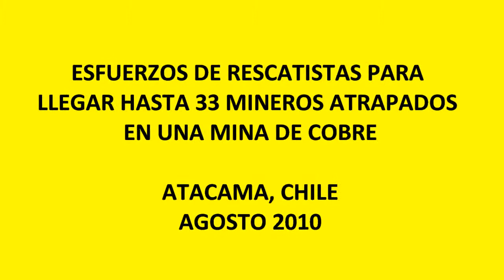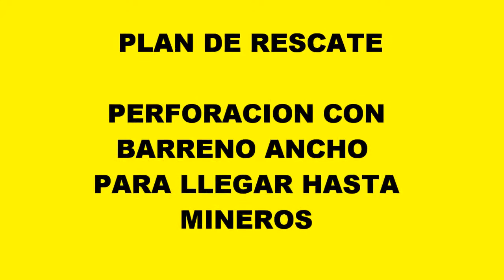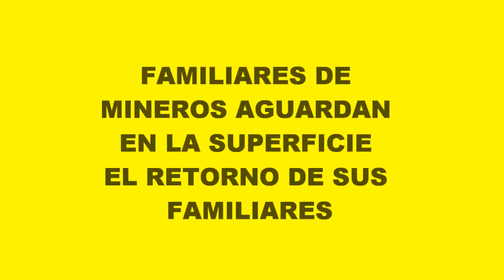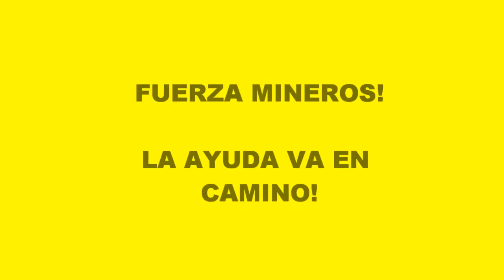ACSIO Consultores S. de R.L. de C.V._RESCATE MINEROS ATACAMA_Agosto 2010.wmv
JUAN PABLO HERNANDEZ FLORES, Civil Engineer in Honduras with a Master`s Degree in Business Administration & currently studyin law in his home country, seth forth innovative ways to carry out OSHA 10 Hr Construction Course trainings,  in a fashion suitable for all kinds of audiences, in order to better understand safe construction work procedures, policies & regulations, in a country where occupational health & safety is almost unkown, an important success rate has been achieved, observing a ZERO ACCIDENT goal throught a wide spectrum of occupational activities.